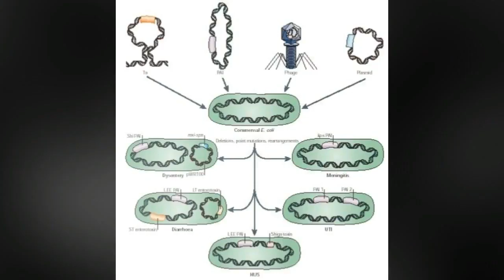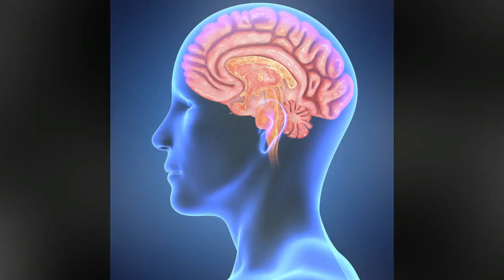ప్రతి రొజూ వాడే సెల్ ఫోన్ గురించి మీరు షాకయ్యే భయంకరమైన నిజాలు | Disadvantages Of Mobile Phone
ప్రతి రొజూ వాడే సెల్ ఫోన్ గురించి మీరు షాకయ్యే భయంకరమైన నిజాలు | Disadvantages Of Using Mobile Phone Telugu